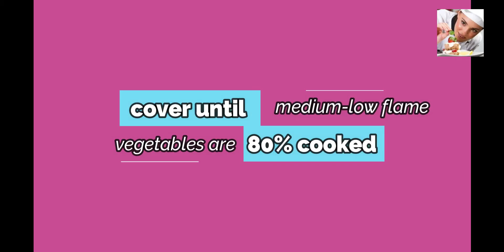Egg Biryani | Vegetable Egg Biryani Recipe | Anda Biryani Recipe By (Cooking And Beauty)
Hello friends!

Today I'm made (Egg Biryani)

It's really tasty & delicious recipe

Don't forget to try this recipes

0:00 intro
0:13 eggs prepration
0:55 vegetables prepration
4:20 rice prepration
5: 12 serving
6:56 ending

Ingredients:
For EGGs:
3 tbsp oil
1/4 tbsp yellow food colour
6-8 boiled eggs
1/4 tsp salt

For vegetables:
1 cup oil
1 big onion(thinny sliced)
2 tbsp ginger,garlic paste
1 tomato (chopped)
1 tbsp salt
1 tbsp red chilli powder
1/2 tbsp turmeric powder
1 tbsp cumin seeds
1/2 tbsp carom seeds
1 tbsp coriander powder
1 packet biryani masala
1 cup curd
2 tbsp green chillies
1/4 cup capsicum
1/2 cup carrots
1/4 cup peas
1 big potato
1 tbsp lemon juice

For rice:
water for boiling
2 bay leaves
3 cinnamon sticks
3 black cardamon
2 green cardamon
3-4 cloves
4 tbsp salt or to taste
1 tbsp cumin seeds
1 kg rice(washed,soaked)
1/2 cup cabbage(shredded)
3 tbsp coriander,mint leaves
food colour + zafrani essence